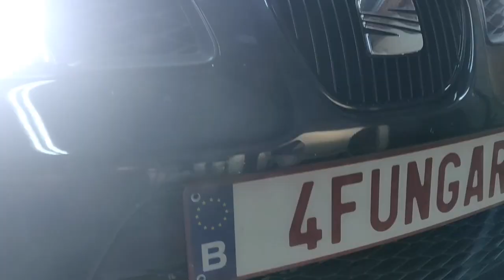Seat IBIZA 6L 1.8T - DIY SHORT SHIFTER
Modified the stock gear lever to work as a short shifter. Did come out great!